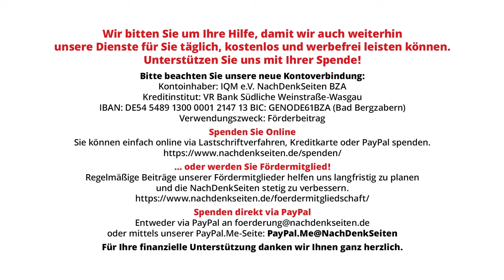Exklusiv-Interview mit Fernando González Llort: „Äußerst kritische Wirtschaftslage“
Fernando González Llort war Teil des legendären kubanischen Spionagenetzwerks „Wespennetz“, welches in den 1990er Jahren terroristische Netzwerke in Miami unterwanderte, die unter anderem Sprengstoffanschläge auf die touristische Infrastruktur in Kuba durchgeführt hatten. Nach einer unter höchst fragwürdigen Bedingungen erfolgten Verurteilung in den USA, die mehrmals von der UN-Menschenrechtskommission kritisiert wurde, kam er 2014 frei und kehrte nach Kuba zurück. Mittlerweile ist er Vorsitzender des Instituts für Völkerfreundschaft (ICAP) und war kürzlich in dieser Funktion zu Besuch in Deutschland. Ein Gespräch über seine Geheimdienstmission in den USA, die Rolle der deutschen Kuba-Solidarität, die Gründe für die anhaltende Besessenheit Washingtons mit der karibischen Insel, die Auswirkungen des seit über 60 Jahren anhaltenden US-Embargos, die Aussichten auf einen Abzug der USA von der völkerrechtswidrig besetzten Region Guantanamo und den geopolitischen Wandel. Ebenso berichtet er umfassend und völlig ungeschönt von den Gründen und Auswirkungen der schweren wirtschaftlichen und sozialen Krise, die Kuba derzeit durchlebt. Das Interview führte Florian Warweg

Artikel veröffentlicht am: 16. April 2024 um 10:00
Autor: Florian Warweg
Titelbild: NachDenkSeiten

NDS, NachDenkSeiten, NachDenkSeiten im Gespräch, Außen- und Sicherheitspolitik, Ökonomie, Interviews, Länderberichte, humanitäre Hilfe, Investitionen, Justiz, Kuba, Militärstützpunkte, Revolution, staatliche Souveränität, Unabhängigkeitsbewegungen, USA, Wirtschaftssanktionen

Entrevista exclusiva con Fernando González Llort: "Situación económica extremadamente crítica"

Fernando González Llort formó parte de la legendaria red de espionaje cubana "Red Avispa", infiltrada en redes terroristas de Miami en los años 90, que, entre otras cosas, realizaban atentados explosivos contra la infraestructura turística de Cuba. Tras ser condenado en EE.UU. en condiciones muy cuestionables, lo que fue criticado varias veces por la Comisión de Derechos Humanos de la ONU, fue liberado en 2014 y regresó a Cuba. Ahora es presidente del Instituto Cubano de Amistad con Los Pueblos (ICAP) y recientemente visitó Alemania en calidad de tal. Una conversación sobre su misión de inteligencia en EE.UU., el papel del movimiento de solidaridad con Cuba en Alemania, las razones de la continua obsesión de Washington con la isla caribeña, los efectos concretos del embargo estadounidense que dura ya más de 60 años, las perspectivas de una retirada de EE.UU. de la región de Guantánamo, ocupada en violación del derecho internacional, y el actual cambio geopolítico. Asimismo, expone de forma exhaustiva y sin tapujos las causas y los efectos de la grave crisis económica y social que atraviesa Cuba. La entrevista fue realizada por Florian Warweg